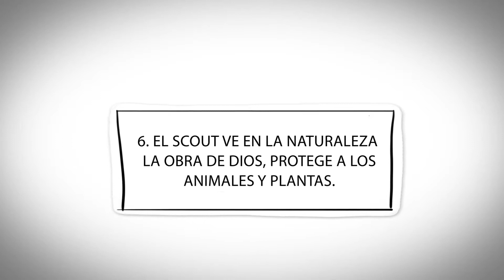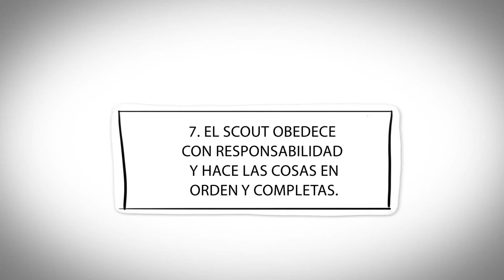¿Por que soy Scout? (Sondeo)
Quien mejor para hablar del ser Scout, que quienes viven de lleno esta aventura

Scouts de Grupos 4, 5 y 300, Provincia Chihuahua Sur, nos dan su opinion